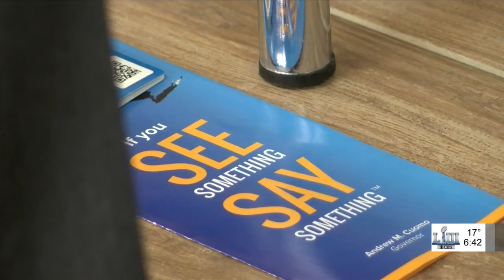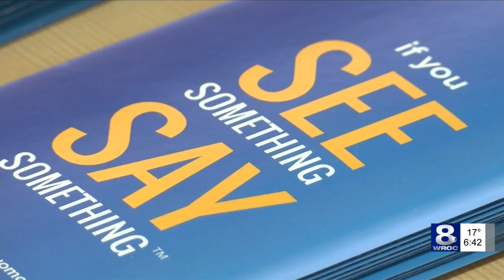Local church hosts natural disasters seminar